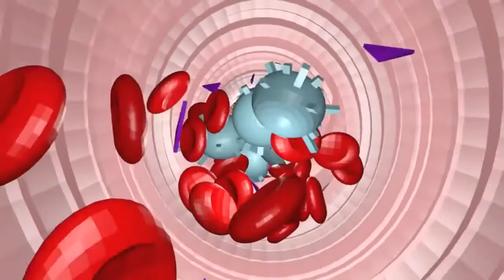5 Psychological Causes of Erectile Dysfunction - A Permanent Solution Included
Some men face ED or erectile dysfunction. Erectile dysfunction can result from a number of causes. Such causes can either be physical or psychological in nature. It is crucial to understand the cause of erectile dysfunction to effectively diagnose the condition. Here we have discussed in detail the 5 psychological causes of erectile dysfunction.